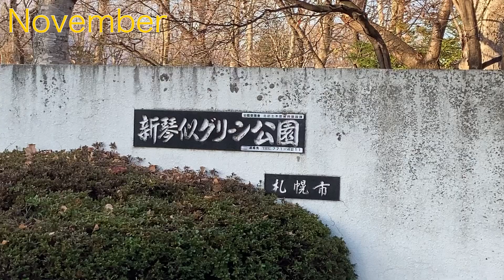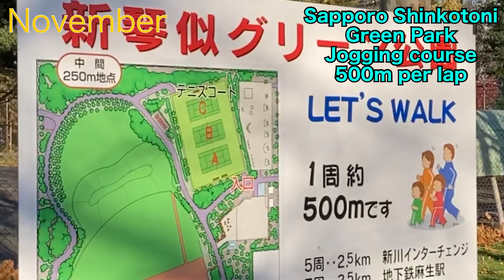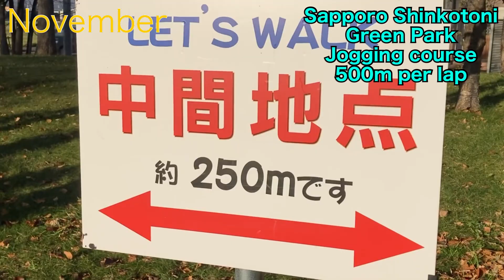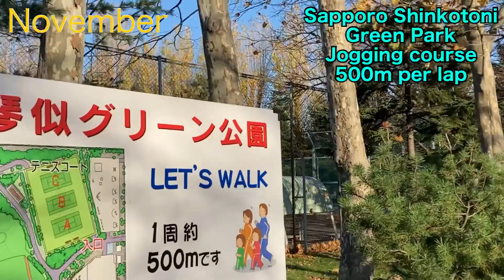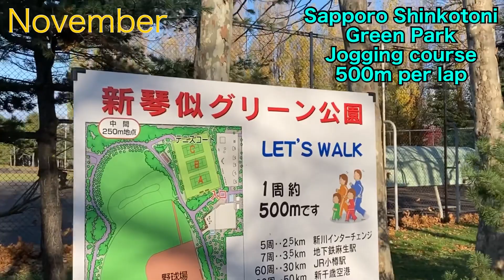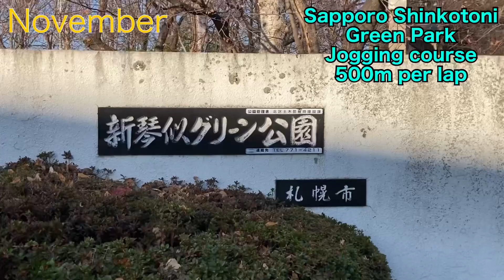Sapporo Shinkotoni Green Park .Jogging course 500m per lap .November from Hokkaido, Japan